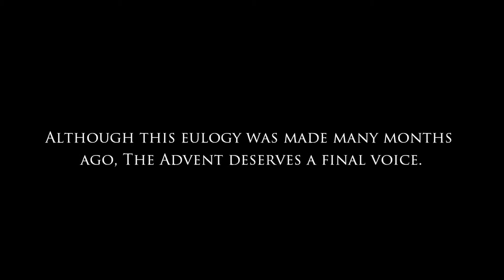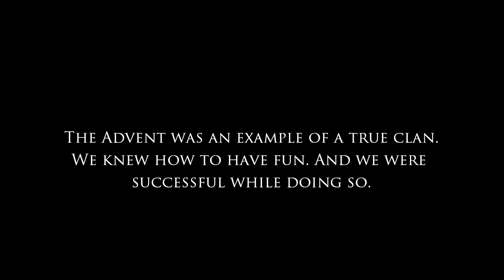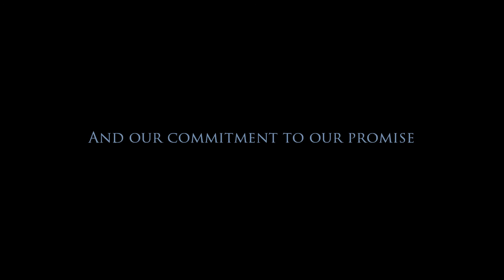The Advent's Eulogy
This was originally filmed after The Advent had ended the day before.
It features some of The Advent's most notable members and allies.
Talking about some of The Advent's greatest accomplishments and traits that are sure to last in the community.

(This video has Sparten Joe 214. Now I know people have many negative opinions about him now but THIS was months ago, before Joe was different. So I ask that the comments please be kept to positive statements and no slandering of ANYONE on this Eulogy)